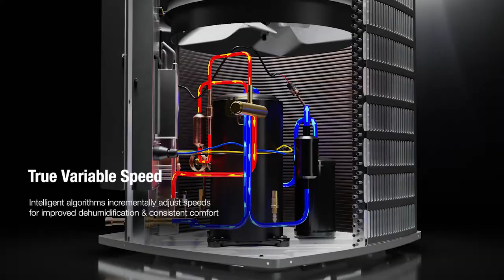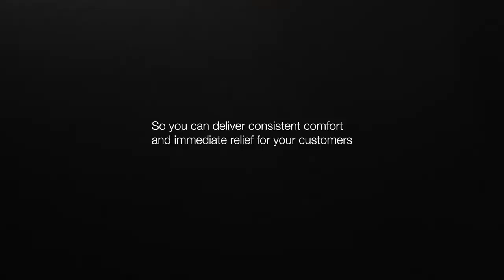Concord LYNX 18 Inverter Heat Pump – Adaptive Fit. Instant Fix.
Rethink your next replacement. The LYNX™ 18 Inverter Heat Pump is a smart replacement solution designed to slash installation time, streamline your quotes and deliver immediate relief—all at a price point designed to fit your customers’ budgets.